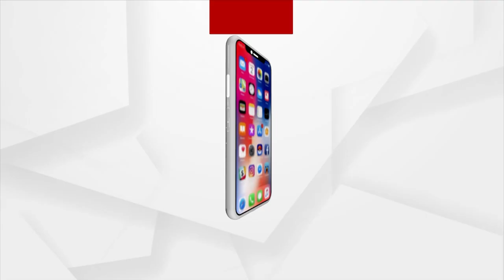Jana Audit | Elderly Woman Without Vision Seeks Help